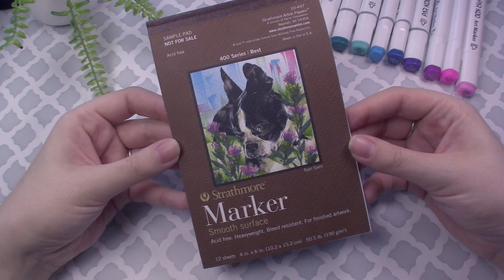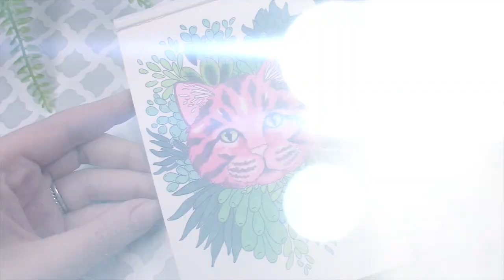Kitty Marker Illustration // Parkoo Art Markers Time Lapse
🌿🌱🌿🌱🌿 Open me for all the good stuff 🌿🌱🌿🌱🌿

Have a short one for you guys this week. I'm recovering from a skin reaction/allergy that was likely triggered by the onslaught of summer heat that recently hit the bay area. Unfortunately, this reaction is greatly effecting my drawing hand which makes doing the most simple tasks, and especially art, pretty painful and unsightly. Hoping to improve soon and be able to return to regular live streams as well.

ALSO!!!...check out my instagram and tag your favorite pet photos plantifymypet and I might choose your pet picture to use as reference for new animal/plant crossover illustrations I'm working on! If I base an illustration on your pet photo, you will be able to purchase the original or prints at a discount from my normal commission price!

This is a little cheap marker drawing a did while experimenting with my favorite colors from my Parkoo art marker set. I realize this was quite a few marker pieces in a row and next week I'll change it up! Plus I am getting ready for our next AAC (Animal Artists Collective) piece that goes up in a couple weeks!

🌱Supplies used/Things mentioned in this Video*:🌱
◹ Parkoo Art Markers
◹ Strathmore Marker Paper
◹ Micron Fineliners (black)

Intro/Outro:
Before I Sleep - by Muciojad

Title: Let's Go Surfing
Artist: Joakim Karud
Genre: Dance & Electronic
Mood: Inspirational